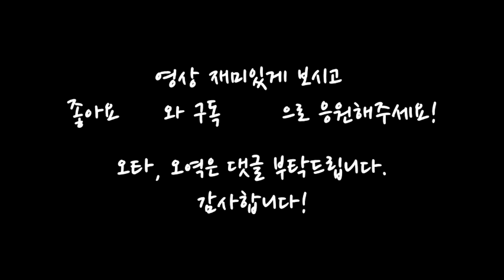[미드영어] 주토피아 #16 영화로 영어가 된다 Zootopia English shadowing practice